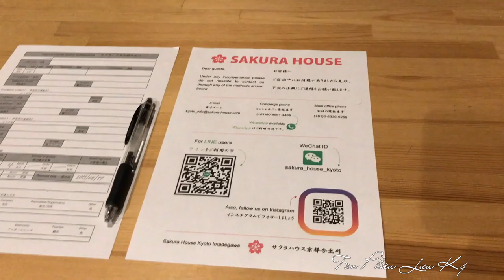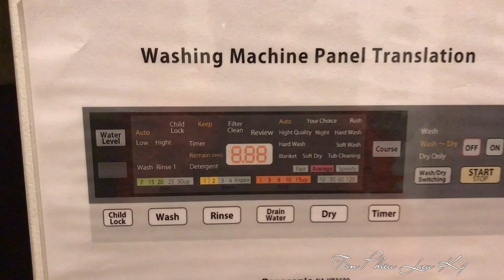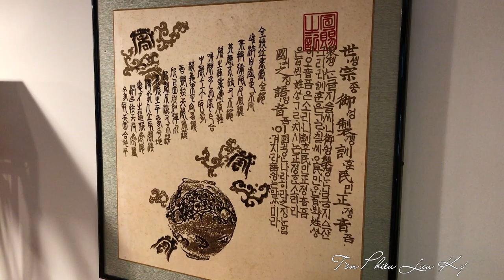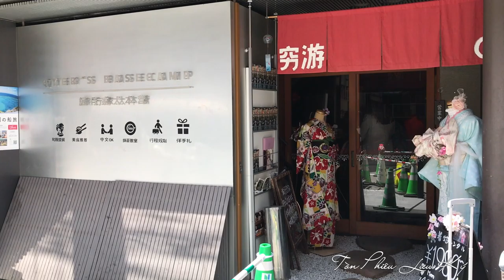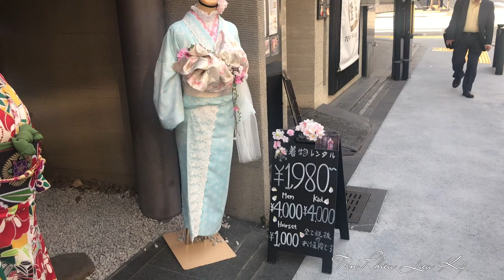Lạc đường ở Kyoto - Vác đồ khi chụp ảnh Kimono tại quận Gion - ngôi nhà toàn búp bê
Lạc đường ở Kyoto - Vác đồ khi chụp ảnh Kimono tại quận Gion.

Mải mê quay chụp cuối cùng bị lạc đường các bạn ak... đi vòng vòng mãi mới tìm được đường về homestay. Kyoto đường rất tối và vắng vẻ.
Ngôi nhà bọn mình ở ko hiểu sao lắm búp bê thế ko biết. có phải đây là nét văn hoá truyền thống của nhà nhật ko?.
Ngày hôm sau đi vác đồ cho mấy chế chụp Kimono. ahuhu..